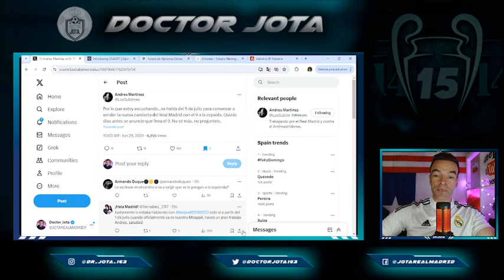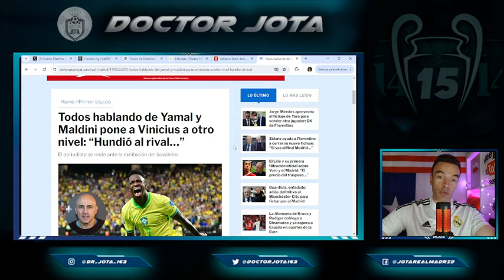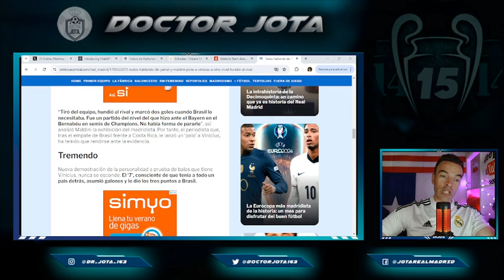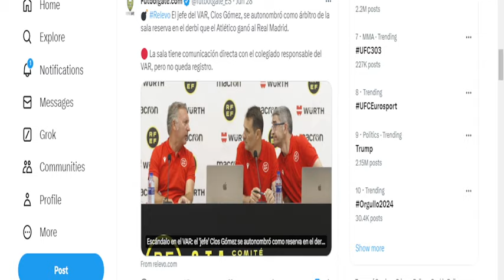Maldini CIERRA LA BOCA al antimadridismo con Vini| A.Martinez desvela posible fecha camiseta Mbappé